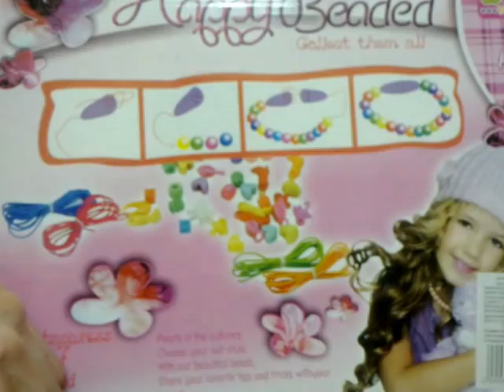Набор для творчества(бисер) novosibopt.ru